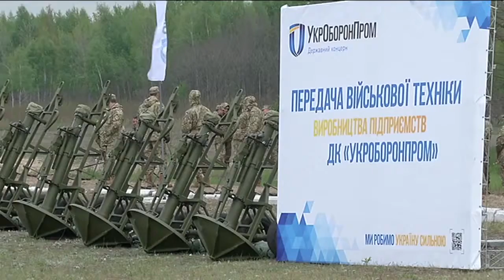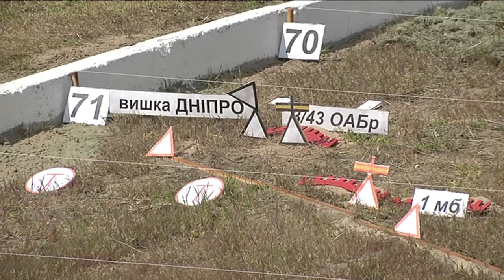Олександр Турчинов взяв участь у презентації нових і модернізованих зразків озброєння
Секретар Ради національної безпеки і оборони України, один із лідерів Політичної партії «Народний фронт» Олександр Турчинов взяв участь у презентації нових і модернізованих зразків озброєння, військової техніки, автоматизованих систем управління вогнем ракетних та артилерійських  підрозділів на військовому полігоні біля селища Дівички Київської області.

Під час військових навчань було продемонстровано ефективне застосування протитанкових ракетних комплексів "Стугна" та "Корсар", а також потужних самохідних артилерійських установок "Піон".

За словами Олександра Турчинова, під час проведених на полігоні навчань, українська артилерія продемонструвала "високу ефективність роботи, швидке розгортання та точне враження цілей".

"Щоб вийти на бойові позиції, завдати вогневого ураження умовному противнику та залишити місце ведення вогню, потужним артилерійським підрозділам знадобилося трохи більше 10 хвилин", - відзначив він.

"Сучасні засоби зв'язку, автоматизовані системи управління у поєднанні з комп'ютерними технологіями та безпілотними літальними апаратами дозволяють надзвичайно ефективно використовувати потужну зброю, як це було продемонстровано при застосуванні потужних САУ "Піон", які професійно виконали завдання під час навчань", - зазначив Секретар РНБО України.

Приєднуйся!